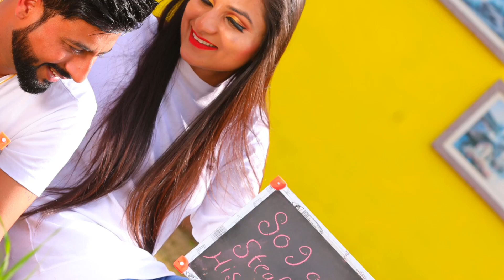Malhi Film Production I Parminder & Harpreet l Zindgi l Slide Show